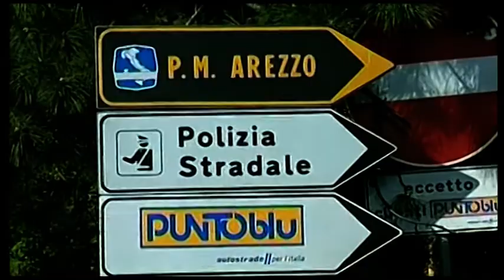Sorpresi in A1 con tre etti di khat, la "droga dei poveri": arrestati dalla Polstrada